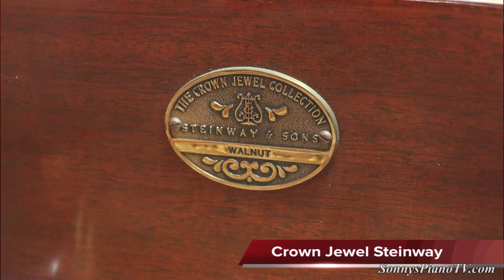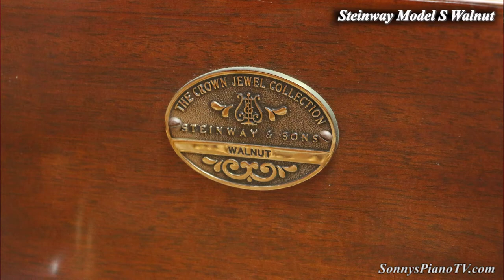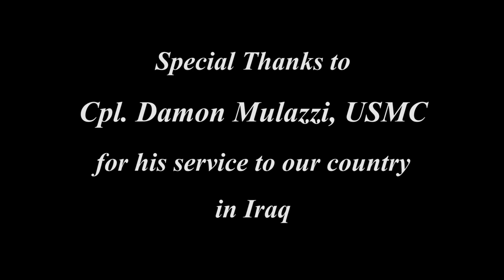Sonny's Piano Show #66 "Jamming Pianos" w/Sonny Stancarone & Damon Mulazzi, White Driftwood Steinway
This is a terrific new show introducing "Jamming Pianos" with Sonny Stancarone & Damon Mulazzi. Also featuring original art case hand painted "White Driftwood Steinway", a "Crown Jewel" Steinway and an original composition from Houston with photos of flood damaged pianos by Steve Gaines on a Steinway he purchased from Sonny.